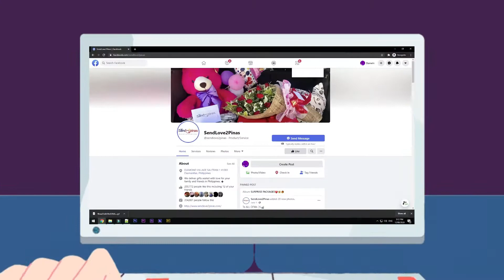NAMUMUTLA SA KILIG SI MA'AM 🥰💝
Iba talaga ang ligaya pag sinosorpresa ng ating minamahal, Labis ang saya at pagmamahal ang natamo ni Ma'am Leslie
sa hindi inaasahang sorpresa sa para sa kanilang anniversary. Hindi man sila magkasama ngunit ang relasyon ay pinag
titibay ng maykapal. Ating panoorin ang nakakakilig na pagsorpresa kay Ma'am Leslie😁🥰💝🎉🎊

🎥Let's watch our Send Love Ambassador Gie delivered gifts and surprises sealed with love 💕

To: leslie pagarigan
From: erwin webb espiritu

🐻2ft bear
🎈arranged balloons

*Surprise Delivery
*Photos & video of loved ones precious
reaction

SPECIAL MESSAGE:

happy 2nd anniversary mahal,salamat sa pagtyatyaga at pagmamahal mo
sakin,sana matupad lahat ang mga plano mo sa buhay,nandito lang ako lagi sa
likod mo,mag-iingat ka lagi,iloveyou and imissyou..

HOW?!

Thanks!
Spread Love! 💕